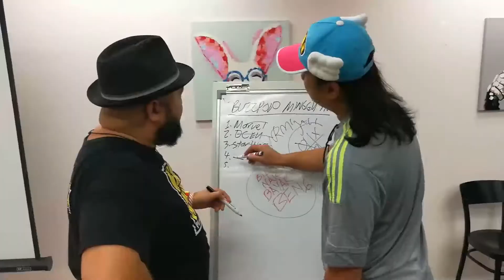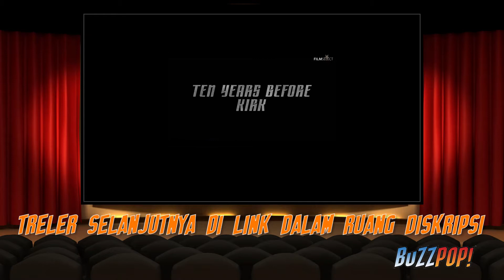TOP 3 SIRI TV TERBARU 2017/2018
Minggu ini TTTTV mengulas dan menganalisa TIGA siri televisyen untuk musim terbaru dan slot tayangan tahun ini dan tahun hadapan.

Terdapat banyak barisan program-program menarik yang bakal menjadi pilihan anda untuk tontonan harian. Berikut adalah antara rekomendasi dari Nik Nadzru Iskandar dan Faizal Mukhtar buat rujukan anda, anda dan anda semua supaya tidak ketinggalan ditinggal arus deras hipster dan gaya pomade perdana terkini!